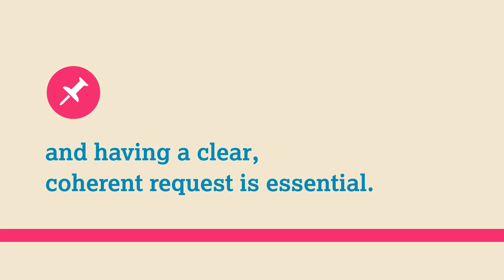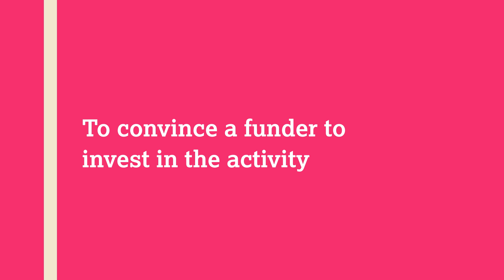Writing a Case for Support